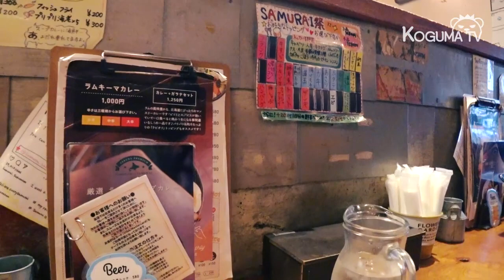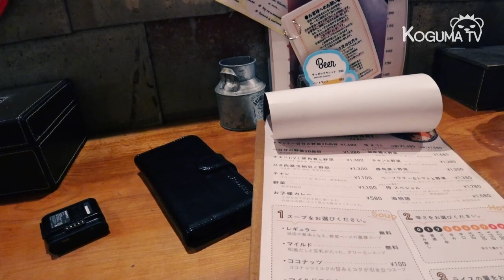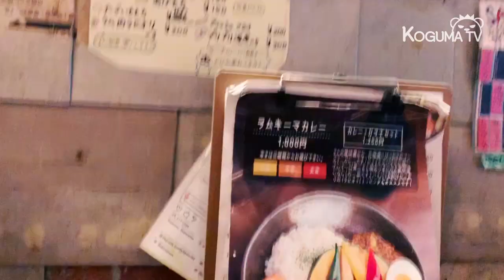삿포로의 스프카레 맛집 사무라이|현지인이 추천하는 죽기전에 꼭 먹어야할 스프카레!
삿포로에서는 스프카레가 유명한데요
그 중에서도 3점포가 가장 유명하다고 합니다

그 3대장 중의 하나인 스프커리 사무리이!!
저와 함께 가보시죠!